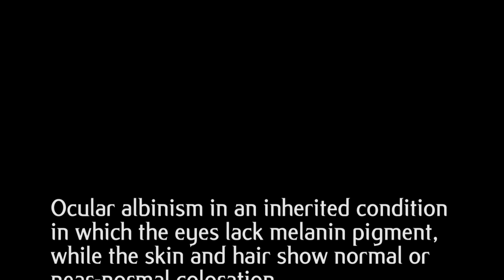Ocular Albinism Treatment / Brightocular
Artificial iris for treating oculocutaneous albinism and nystagmus